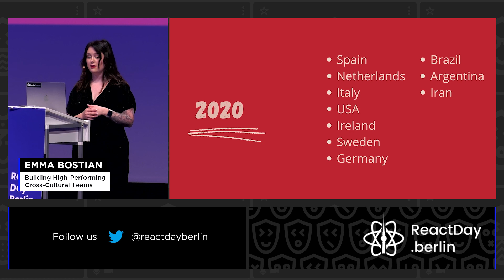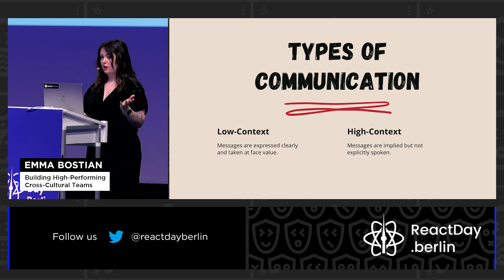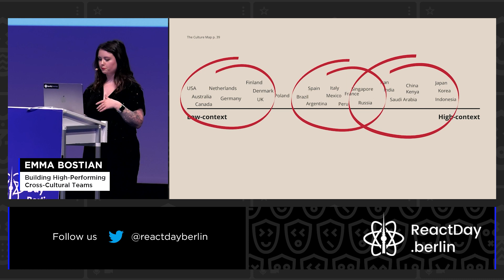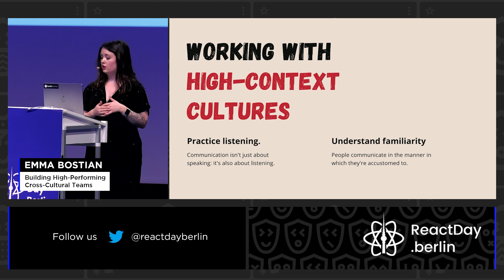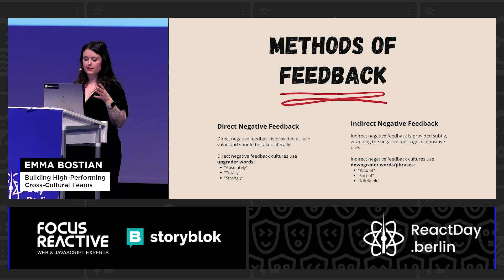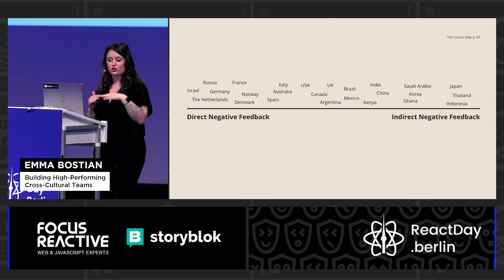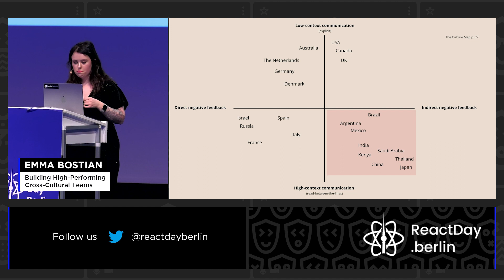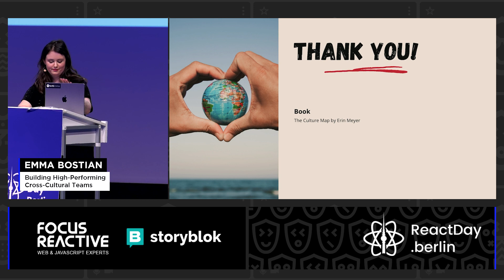Building High-Performing Cross-Cultural Teams – Emma Bostian, React Day Berlin 2022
React Day Berlin 2022

Talk: Building High-Performing Cross-Cultural Teams
Everything we do, from the way in which we write our emails, to the method in which we provide negative feedback and evaluate performance, governs the performance of our teams. And understanding how culture impacts our efficacy as a team can drastically improve our day-to-day collaboration.
In this session you'll learn: How different cultures communicate, How different cultures evaluate performance and give constructive criticism, How different cultures make decisions, How different cultures trust, How different cultures perceive time.